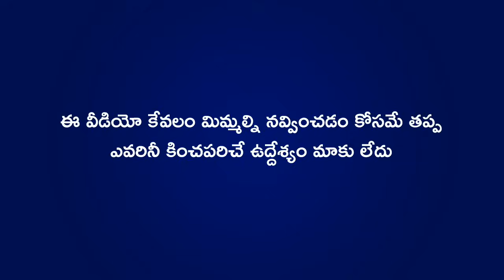India vs New Zealand Sarcastic Cricket Fun After Match World Cup 2023 | Cric Cartoon